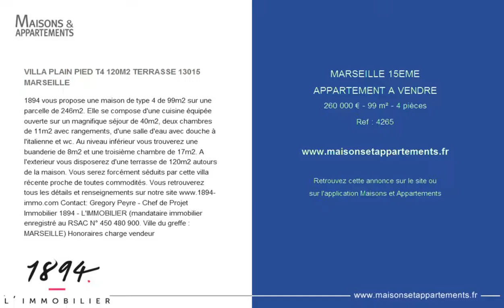MARSEILLE 15EME - APPARTEMENT A VENDRE - 260 000 € - 99 m² - 4 pièces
Référence : 4265

VILLA PLAIN PIED T4 120M2 TERRASSE 13015 MARSEILLE
1894 vous propose une maison de type 4 de 99m2 sur une parcelle de 246m2. Elle se compose d'une cuisine équipée ouverte sur un magnifique séjour de 40m2, deux chambres de 11m2 avec rangements, d'une salle d'eau avec douche à l'italienne et wc. Au niveau inférieur vous trouverez une buanderie de 8m2 et une troisième chambre de 17m2. A l'exterieur vous disposerez d'une terrasse de 120m2 autours de la maison. Vous serez forcément séduits par cette villa récente proche de toutes commodités. Ville du greffe : MARSEILLE) Honoraires charge vendeur